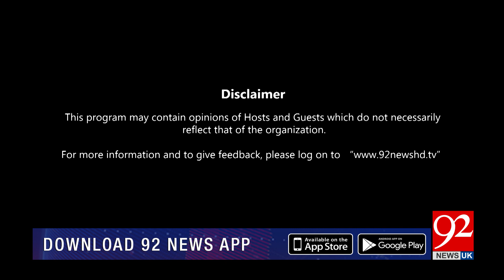NIGHT EDITION with Shazia Zeeshan| Rauf Hassan | Khurram Dastgir| Abdu Ghaforl |19 April 24 92NewsUK